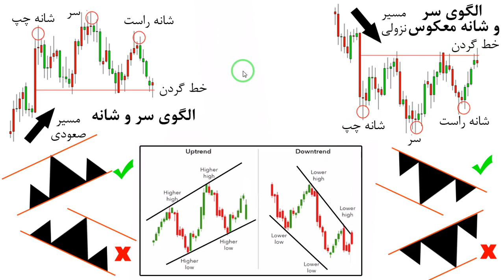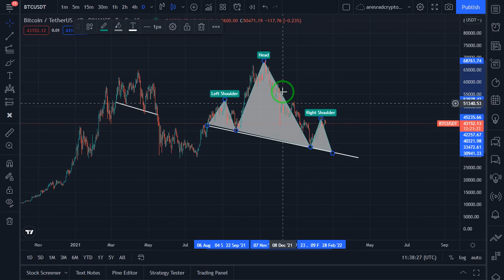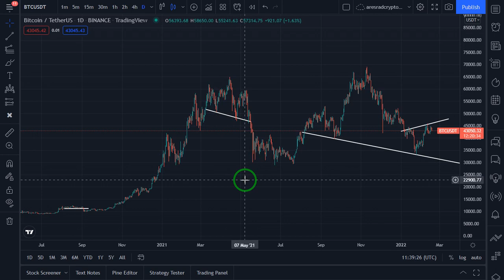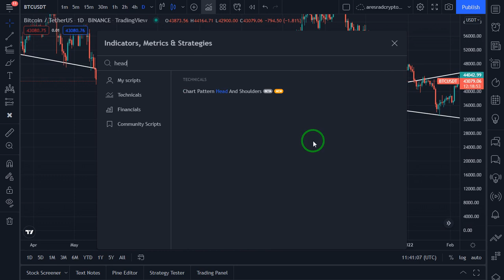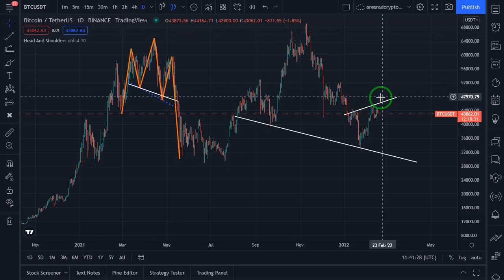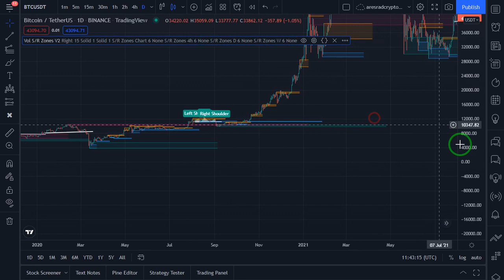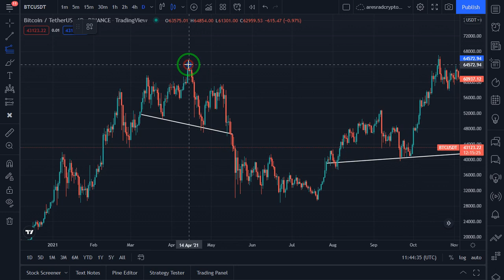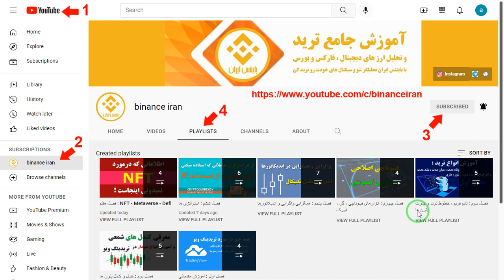آموزش الگوی نموداری سر و شانه head & shoulders و سر و شانه معکوس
برای تماشای ویدیو های قبلی از این فصل از لینک زیر وارد شوید :

ورودی های مجموعه ما :
ادمین تلگرام :